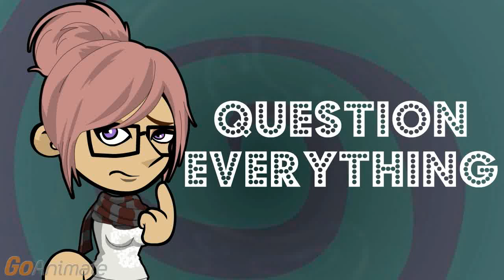Why Does My Arm Keep Twitching?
Did you just get a shot? If your arm was intercepted by a needle, it could twitch in response to the injection.

No, not shots. I'm very healthy.

If you've been working out a lot, such as doing push-ups or pull-ups, your arm could be twitching in response to the strain.

I do work out, but not today.

Sitting in an awkward yoga pose could strain the muscle, too.

I did not have yoga today.

Have you put a couple of miles on your mouse today? That could strain your arm, especially the shoulder and wrist, if you have bad posture.

Could it be twitching because of how I slept on it?

If you're curled up like a baby, no. If it was wrapped over your head and holding onto a lamp, maybe.

I wonder if it might be something serious, something bad.

Muscle twitches that you can not relate to strain might be due to injury. If you fell and hit the arm on something hard, you may have nerve damage.

I have not had a serious injury, but I am worried.

A twitching arm could be a sign of nerve disease.

Like West Nile virus?

More like Parkinson's disorder or a similar exam. You'd need to be assessed by a doctor.

Look, doc, my arm keeps twitching. What are you going to say?

I'd say he'll say he needs to order more tests. He might look for sensory loss like pins and needles sensations or a loss of strength in the limb.

And hit my elbow with the hammer.

If the reflexes are normal, it is more likely strain, maybe an actual disease. If the reflexes are depressed, there is nerve damage.

And then I'm depressed.

Don't let this get you down. Or, rather, get up and get to the doctor so you can get a diagnosis so it doesn't get worse.